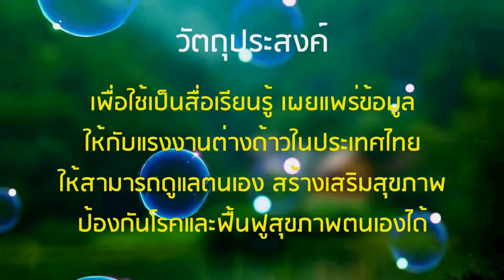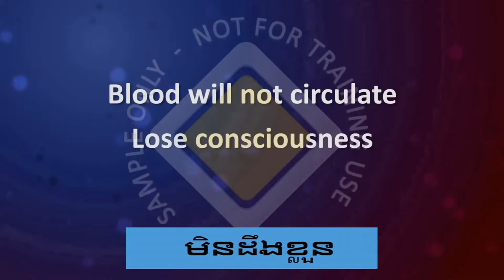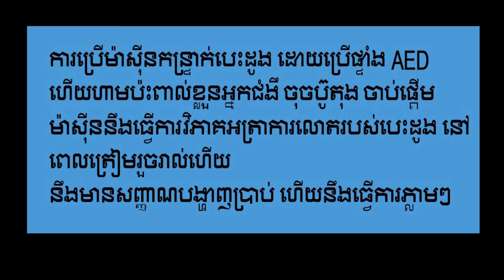2การดูแลสุขภาพตนเอง กัมพูชาตอนที่ 2